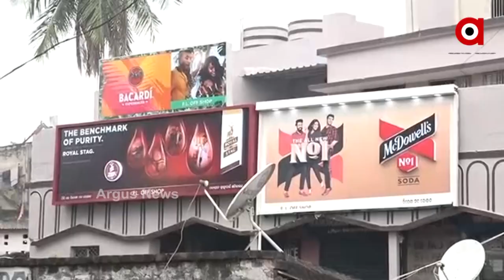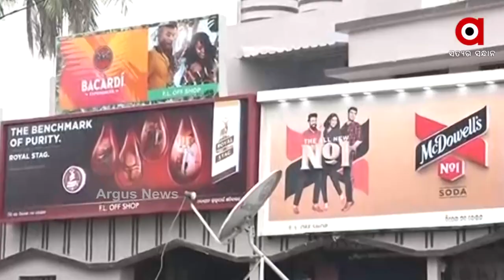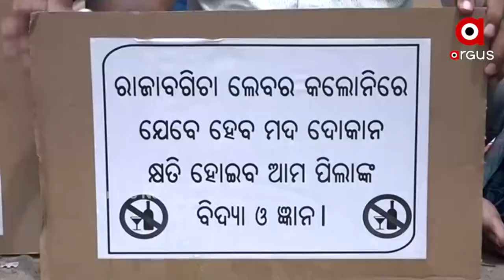ରାଜସ୍ବ ନିଶାରେ ଚାଲିଛି ମଦୁଆ ଚାଷ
କଟକ ସହରରେ ଏବେ ବେଲଗାମ ଭାବେ ଖୋଲୁଛି ମଦ ଦୋକାନ । ଯାହାଫଳରେ ମଦୁଆମାନେ କେବେ ଘର ଭିତରେ ପଶୁଛନ୍ତି ତ କେବେ ଦୁଆର ସାମନାରେ ବସି ମଦ ପିଉଛନ୍ତି । ଆଉ ଅସଭ୍ୟ ଭାଷାରେ ଗାଳିଗୁଲଜ କରୁଛନ୍ତି । ଖାଲି ଏତିକି ନୁହେଁ କିଏ କିଏ ଉଲଗ୍ନ ହୋଇ ଘର ସାମନାରେ ଶୋଇ ବି ପଡ଼ୁଛନ୍ତି । ପ୍ରତିବାଦରେ ଲୋକେ ଆନ୍ଦୋଳନକୁ ଓହ୍ଲାଇଲେ ବି ପ୍ରଶାସନ ଉପରେ ଏହାର ପ୍ରଭାବ ପଡୁନାହିଁ ।